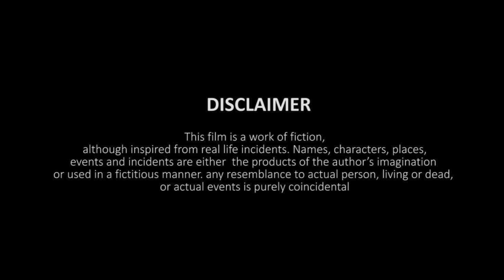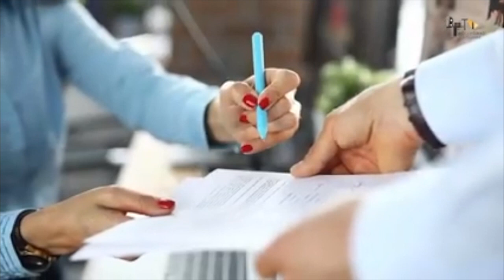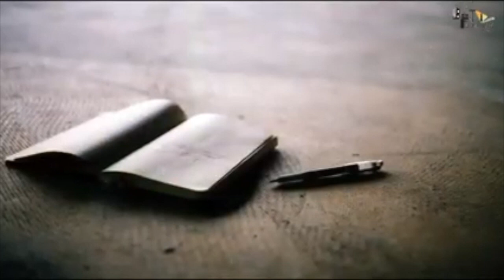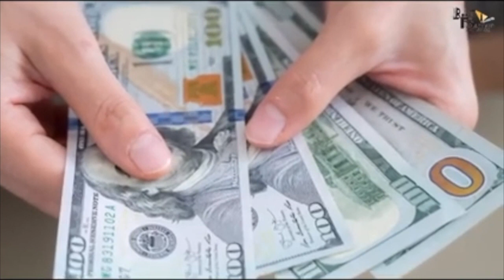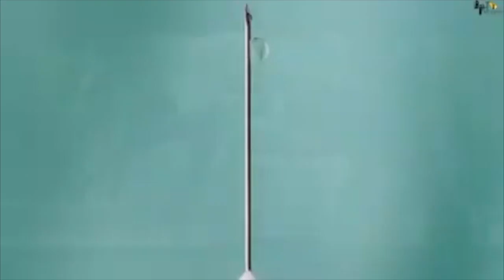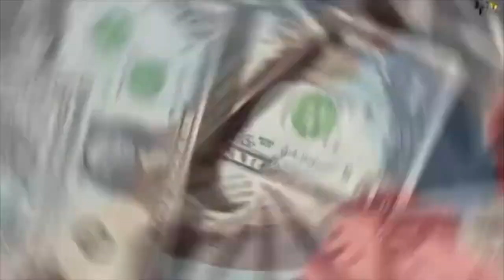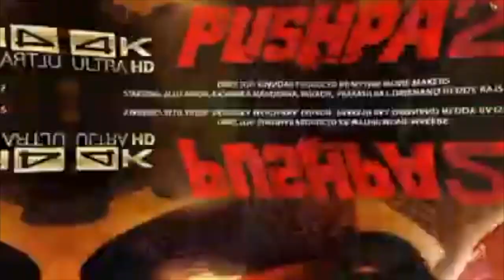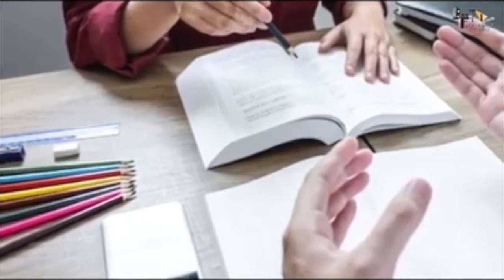Pushpa 2 Full Movie Hindi Dubbed HD facts 4K | Allu Arjun | Rashmika Mandanna | Sukumar |Devi Prasad